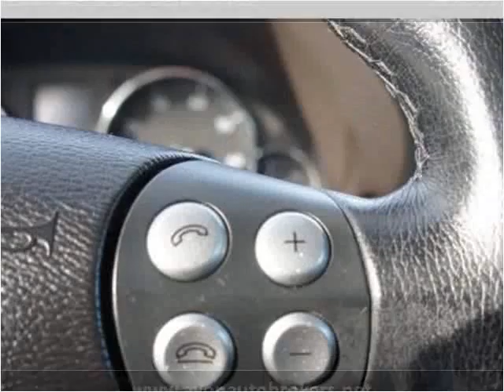2006 Mercedes-Benz C-Class Used Cars Brockton MA